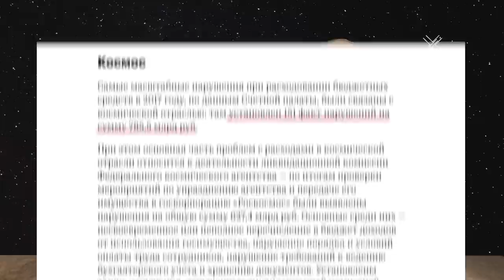Юра, прости! Мы все про**али | Блог Ходорковского | День космонавтики 2019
День космонавтики всегда был для меня особенным праздником с самого детства. Днем гордости за человечество и свою страну. Но какая же главная новость российской космонавтики этого момента? Хищение в Роскосмосе и Ростехе на более, чем 1,6 млрд рублей.

Смотрите новый блог о том, почему Илон Маск и Джефф Безос совершают прорывы в освоении космоса, пока Рогозин роняет ракеты и улучшает свою жилплощадь.